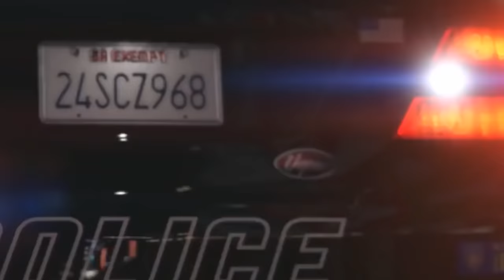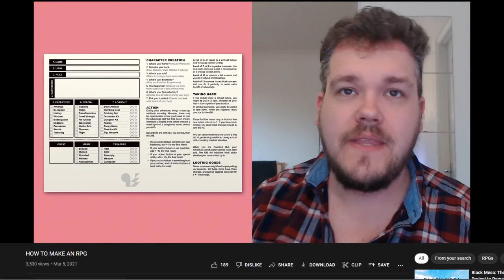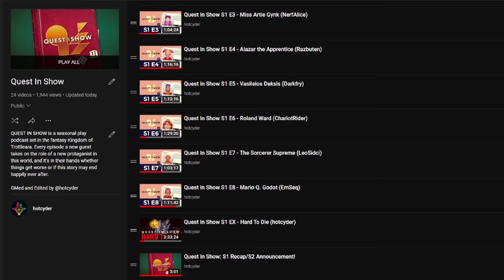Giving Zelda A Touch Of Class (Inspired by Elden Ring)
In this video, I go over a design experiment to see if the innovative Legend of Zelda series could be further improved by a lesson learned from Elden Ring.

[00:00] Return to the Wild
[09:51] A Touch of Class
[16:00] Experimentation
[26:26] Party of One
[32:09] Conclusion

🔊 Audio Mastering by @HeavyEyed
🖼 Thumbnail by @hotcyder